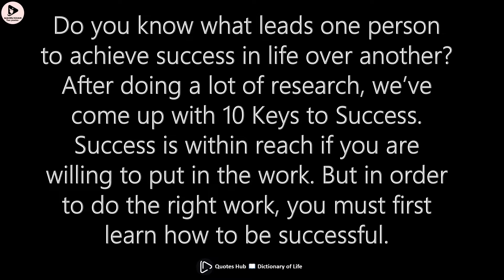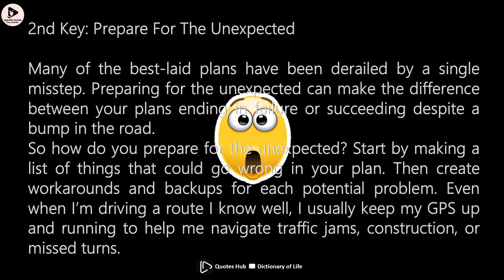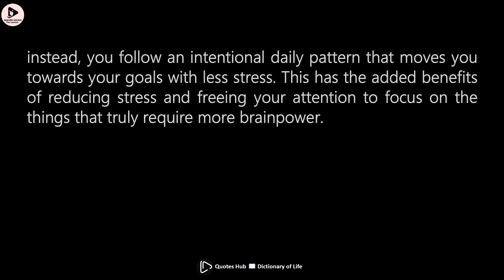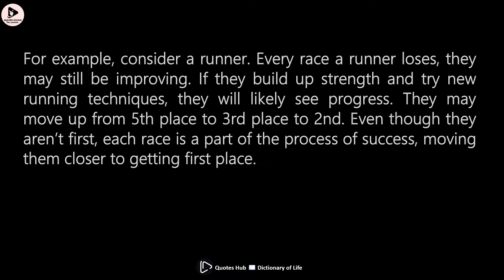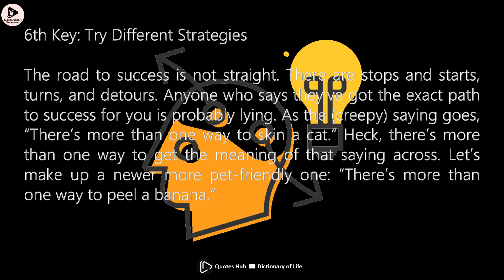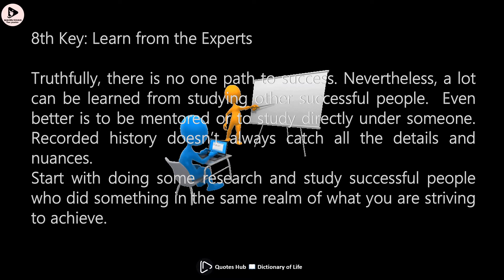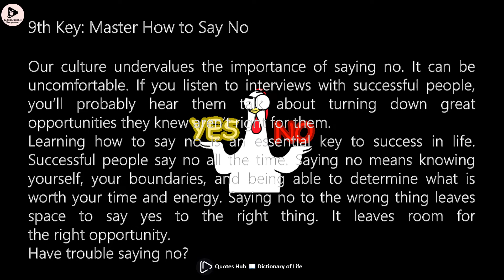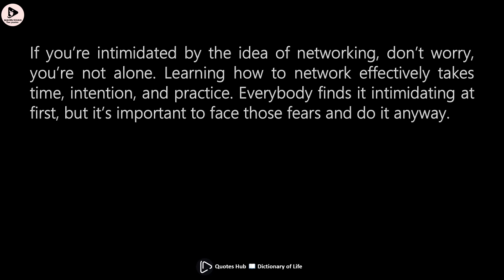How To Be Successful In Life | Ten Powerful Keys